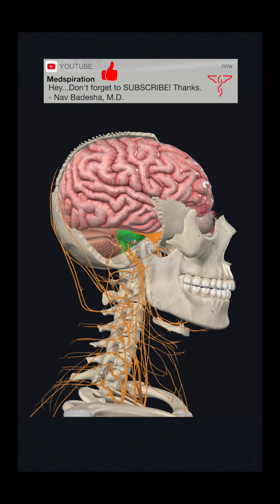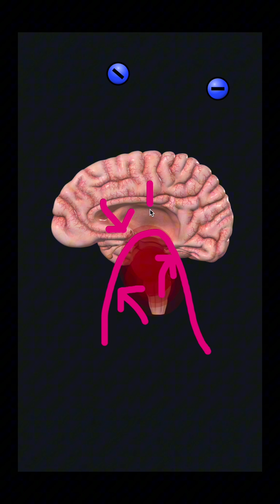Doctor explains: Tua Tagovailoa “Fencing” Response in 60 seconds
dolphins QB Tua Tagovailoa went down with another concussion today & displayed the ‘fencing response’ directly following the impact. Let’s break down why this occurs with an intention to raise awareness for TBIs